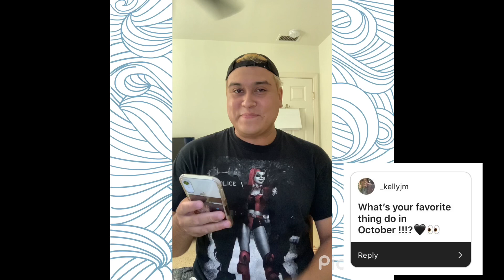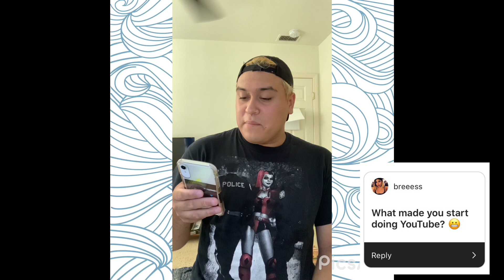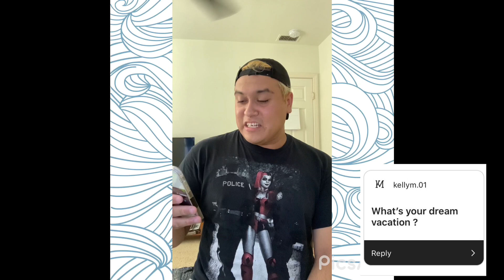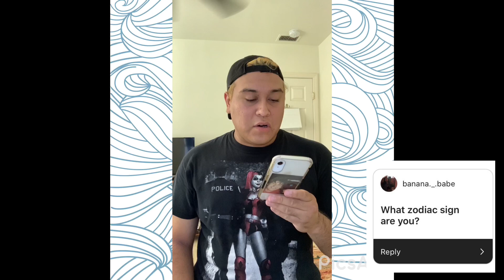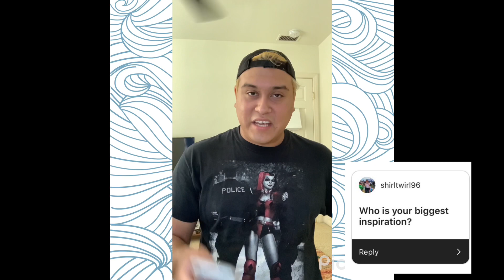~ ANSWERING YOUR INSTAGRAM QUESTIONS PART 1 ~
wasssuuup YouTube homies! I’m back w another vid! I’m answering some questions that were left on my IG story. 👏🏽🙏🏼💙